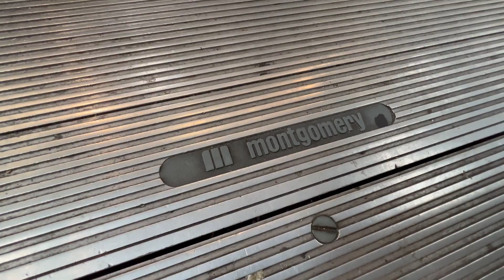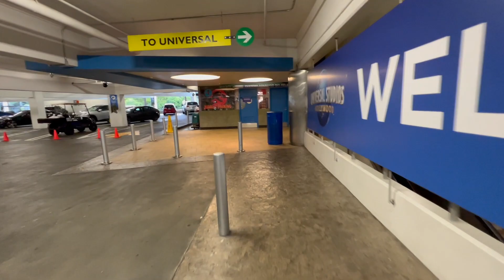Montgomery & Mitsubishi Escalators Jurassic Parking